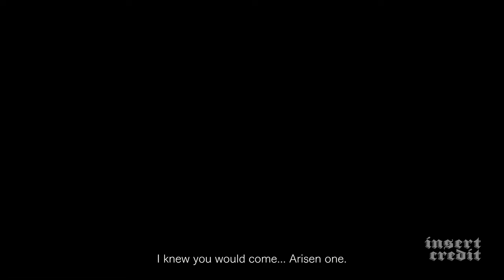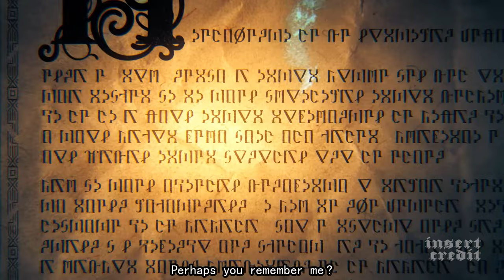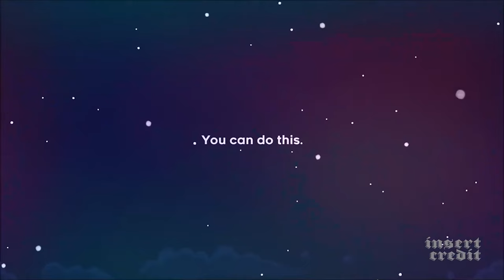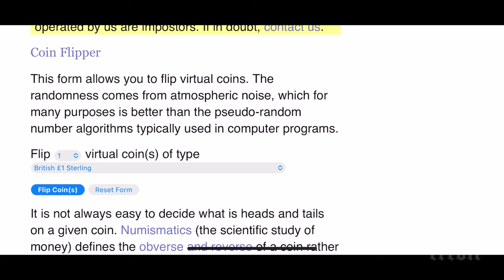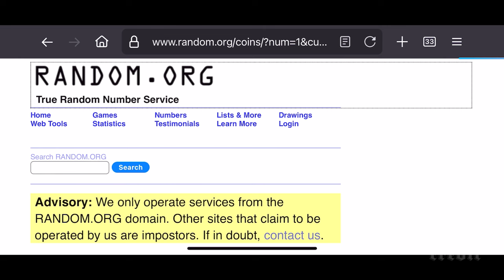Insert Credit Show 324 - Bocket Tinesters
Tim Rogers hosts the Insert Credit panel this week, exploring Hideo Kojima’s recent announcements, the first working game developer to reach 80 years old, and Korean butt animation. Hosted by Tim Rogers, with Frank Cifaldi, Alex Jaffe, and Brandon Sheffield. Edited by Esper Quinn, original music by Kurt Feldman.

0. Intro (00:00)
1. Choose a video game coming out in 2024 and ask Frank to play it (11:16)
2. When do you think you’ll stop playing video games, Brandon Sheffield? (26:32)
3. Did you all see the Hideo Kojima stuff at PlayStation State of Play? (39:44)
4. Why aren’t there more Hideo Kojimas? (55:40)
5. Alex Jaffe, flip a coin (01:06:53)
6. Insert Credit Time Capsule (01:08:01)
7. A Brief Medical Update (01:21:48)

Recommendations and Outro (01:29:24)